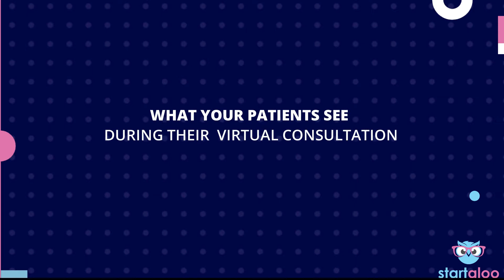Virtual Consults Aren't Easy - Free offer from Startaloo.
We are offering Startaloo free to all doctors who want to use it through the shutdown to help with virtual consults. This offer is limited to the number of practices we can handle.